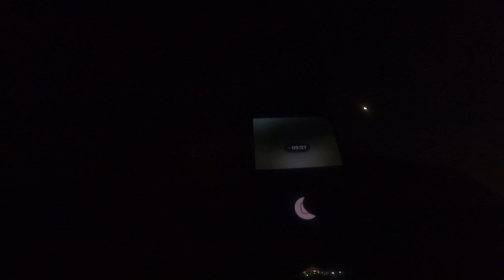doha fishing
doha fishing near at al sharq hotel